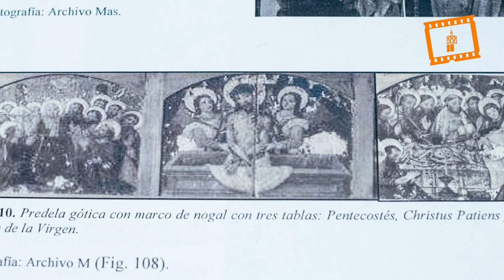La Catedral recupera una obra de Vicente Masip, desaparecida desde 1939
La Catedral de Valencia ha adquirido la parte central de una predela, del siglo XVI, que se encontraba en paradero desconocido desde 1939, cuyo autor es el pintor valenciano Vicente Masip (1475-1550), padre del también pintor conocido como Juan de Juanes (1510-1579).